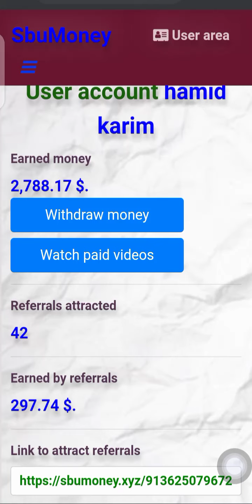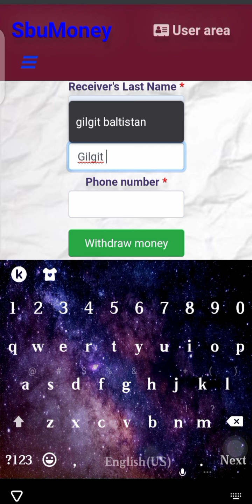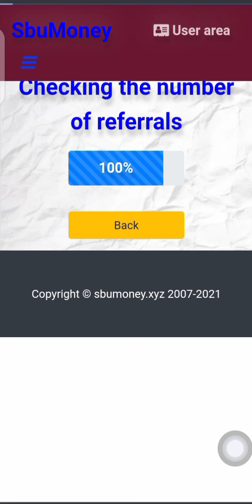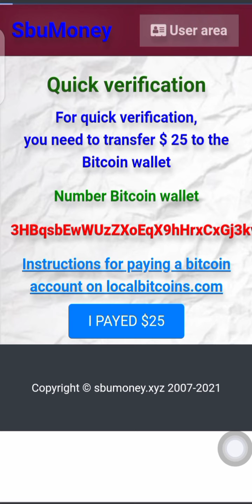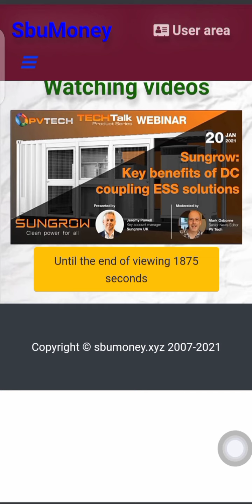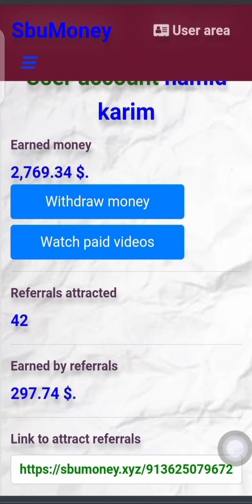withdraw 🔴live proof payment of aummoney |💵Earn money online just by watching videos|Real or Scam?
hello guys this website pay you 10$ on watching just only 1 video you can earn upto 1000$ per day by just watching videos in this website this is 100% free sign in this video we talk about the payment method and withdraw 🔴live proof os this website really pay you the money or not .if this video is useful or helpful to you hit the subscribe button and turn on the notification button to receiving my latest video first at all.

       follow me on:
cash video website real or fake
cash video withdraw
cash video
paid video viewing
cashvideo.top payment proof
paid video viewing system how to withdraw money
boxwatch withdraw
gg video
bodylb
ic video income
how to top up a bitcoin wallet?
boxwatch
cashvideo
How to earn money see the video from Hwemoney xyz .hwemoney.x
Adymoney.xyz | adymoney.xyz payment proof|How To Earn Money Online 2021| With Out Invest Earn money
Online Scam . XYZ || Watch Videos and Get Paid For it! Tagalog review by FeelingVloggerBH
Box Watch👀 refferal 30, watch video n make money ? scam
How to earn money online from mobile | kj.-video.xyz website real or fake
How To Make free online money bpomoney | Withdraw Ka Result Aa
Cash video.top website || Cash video.top real or fake || Cash video.top website withdraw proof
oesvideo.xyz withdraw update
Earn Money Online 2021 || Make Money Online || Bpomoney Payme
withdraw 🔴live proof payment of aummoney |💵Earn money online
oesvideo.xyz withdraw real or fake | ditmoney Website earn money
$500+ Earned And Withdraw With 30 Referred in Fogmoney Web Sit
How to earn money by watching videos at ??-video.xyz || Legit or Sca
How to withdraw money part 2 video website/earnmoney
PAYMENT PROOF FOR THE HA-VIDEO $$$ CASHOUT

Paid video viewing
Cash video
Cash video withdrawal
Cashvideo. Top payout proof
Boxwatch withdraw
Paid viewing system how to withdraw money
Watch video earn money
Watch bideo earn money apps withdraw proof
Cashvideo  boxvideo
Ic video income
Bodyib

How to earn free money online ditmoney
how to earn free online money ditmoney
Earn $5,500 Watching YouTube Videos (Make Money Watching YouTu
Kb video XYZ, Kk-Video SCAM ‼️(Earn 30. 09$/per min.) LIVE WITHDRAWAL